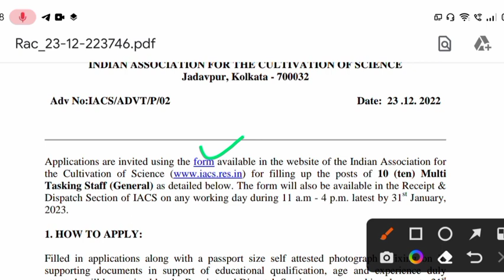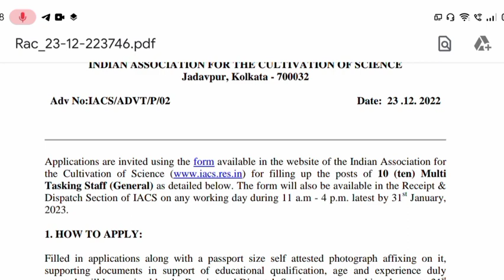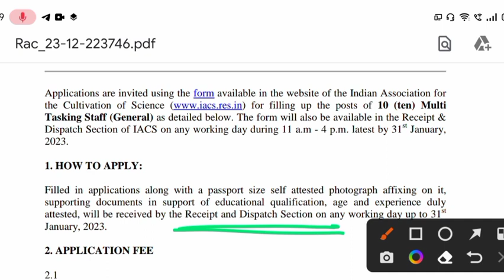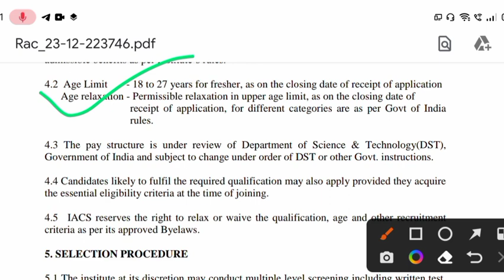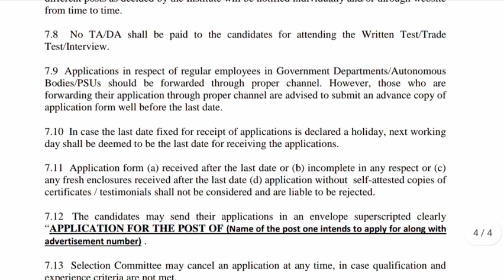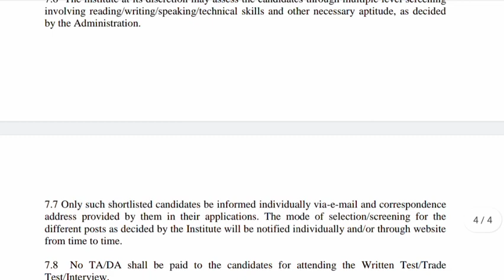IACS new job vacancy 2023 || রাজ্যে স্থায়ী চাকরি নিয়োগের বিজ্ঞপ্তি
MTS recruitment in West Bengal
Multitasking staff recruitment in West Bengal
WB multitasking staff
Indian association for the cultivation of science recruitment
Indian association for the cultivation of science have recruitment for multitasking staff
IACS recruitment notice
Iacs vacancy 2023
Iacs vacancy 2022
Job for matriculation pass
madhyamik pass job
Wbmts recruitment 2022
West Bengal MTS recruitment 2022
West Bengal MTS
MTS in IACS
MTS application process
State MTS application